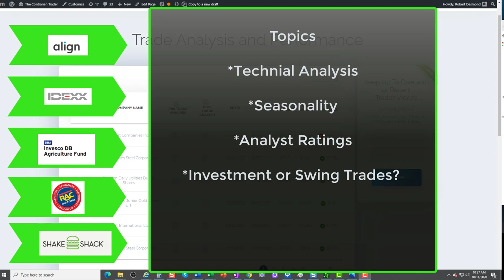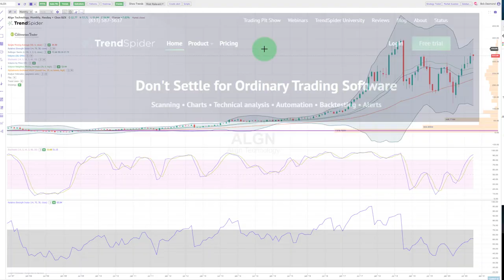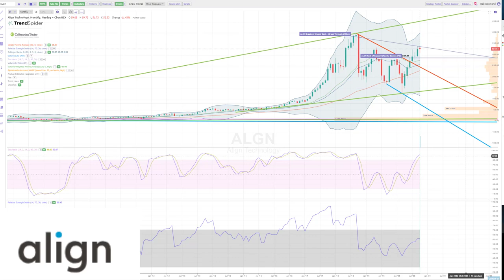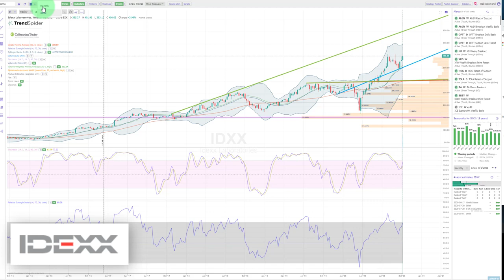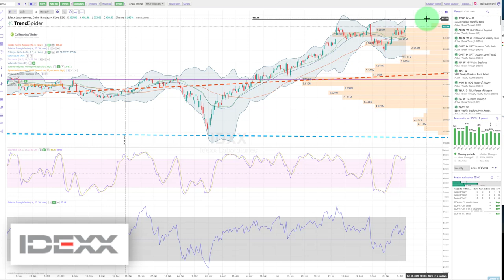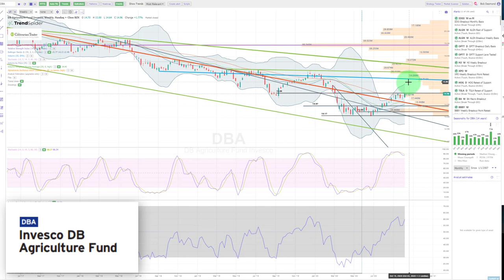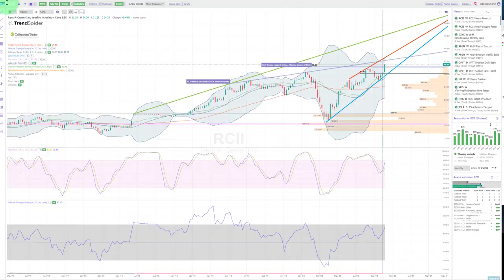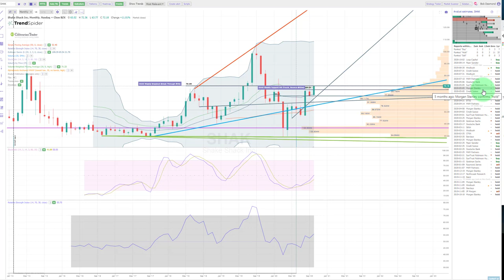Top Stocks To Buy Now | Technical Analysis (October 11 2020)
Top Stocks To Buy Now October 11 2020 Bob will perform technical analysis on the shares of Align Technologies (ALGN), Idexx Laboratories (IDXX), DB Agriculture Fund (DBA), Rent A Center (RCII) and Shake Shake (SHAK). Is it time to buy these stocks as swing trades or investments?

Partner Discounts
📈TrendSpider Automated Charting Tour
Use Discount Code CON35 35% Off Today!
Our Live Stream Schedule
📌Facebook Discussion Group Join Our Facebook Discussion Group!